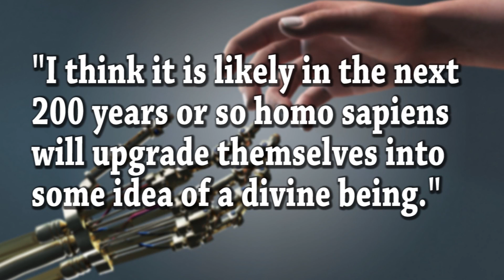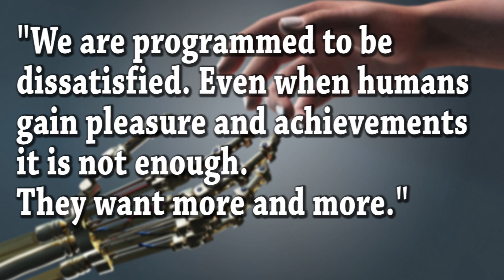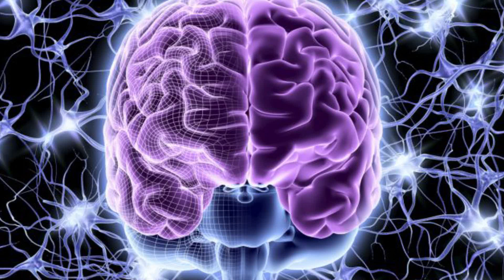Humans Will Become Cyborgs Within 200 Years, Says Professor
Within the next 200 years, humans will have become so merged with technology that we’ll have evolved into “God-like cyborgs”, according to Yuval Noah Harari, an historian and author from the Hebrew University of Jerusalem in Israel.